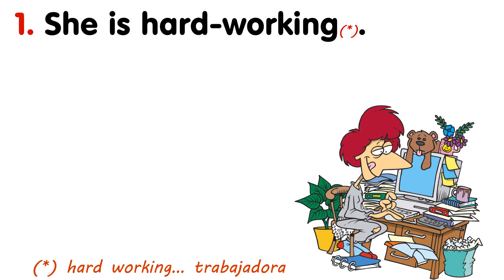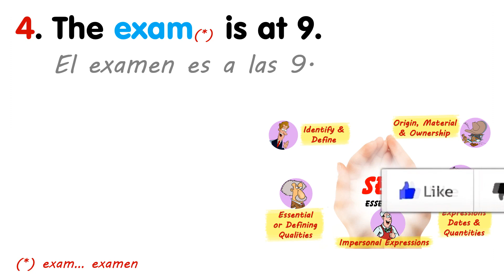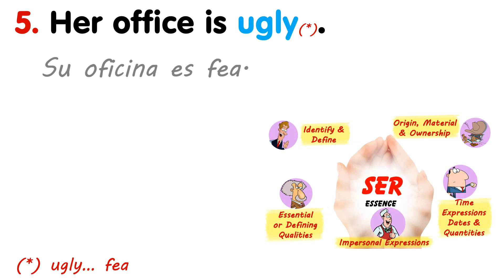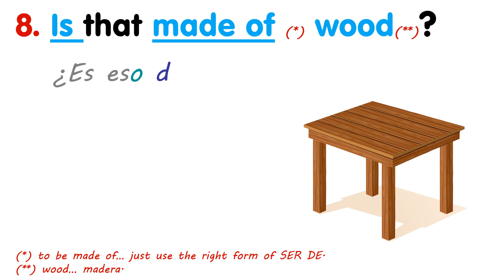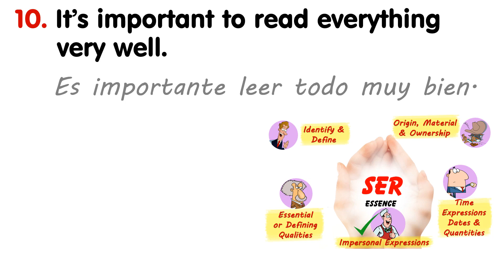MASTER "SER" AND "ESTAR" LIKE A PRO! (Part 3, SER - Exercise 1)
¡Hola amigos!

If you are struggling to understand when to use the verb SER and when to use ESTAR, this video series is for you!

This video series focuses more on the USES of SER VS ESTAR and not so much on the conjugations, although we practice them.

For more conjugation practice on these verbs, please check out these videos below. The videos are a bit old, the content is evergreen:

You know me, I want you to speak Spanish like a Pro! I plan the work for you and you work the plan. If you do this religiously, in no time you will master the uses of SER and ESTAR.

And if you have any questions, just post them in the comments area below and I will reply as soon as I can. :)

Julio Foppoli

DEVELOP VOCABULARY FAST!
BILINGUAL PICTURE DICTIONARIES (ENGLISH - SPANISH)
Oxford Picture Dictionary
Merriam-Webster's Visual Dictionary
DK Bilingual Visual Dictionaries

Voice Actor / Puppeteer / Teacher
Julio Foppoli